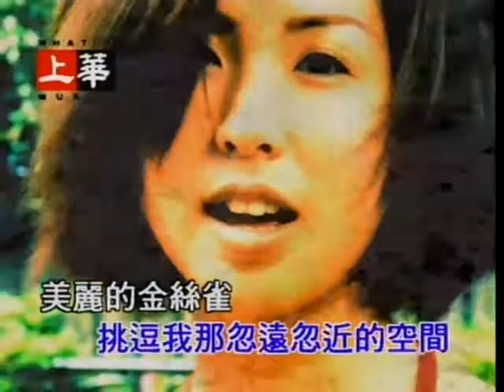許茹芸 - 金絲雀 (畫質改良版)